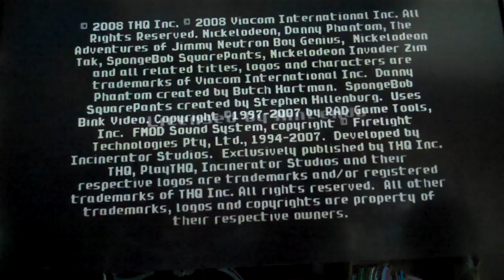Globs of Doom Episode 1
The First episode of my first lets play